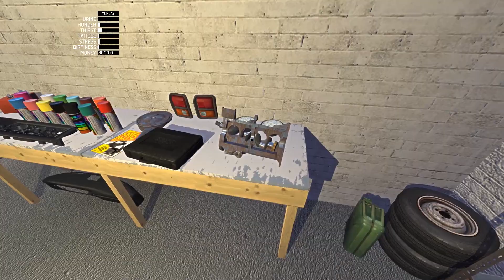The Finnish Way | This. Is. Indie. w/ My Summer Car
Let's try and be a bit Finnish in My Summer Car